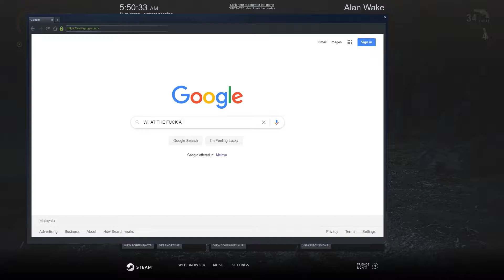Alan Wake - Episode 3: Ransom [Part 1 of 2] | Play through (no commentary)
Alan Wake - Episode 3: Ransom [Part 1 of 2]

No guide. No commentary. Just me playing based on instincts.

Chapters:
0:00 Talk to the manager
5:28 Talk to Rose
7:55 Leave the trailer
11:38 Escape the police
18:24 Reach the radio station
27:57 Talk to Pat Maine
29:28 Reach the train depot
50:12 Find a vehicle